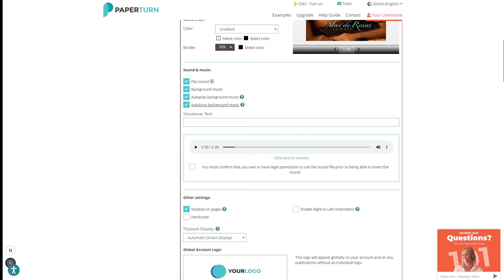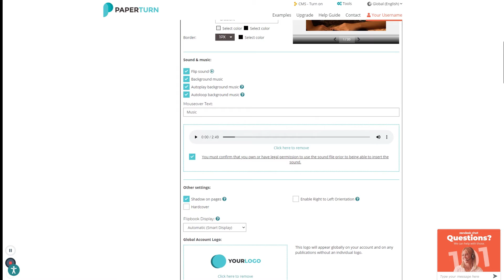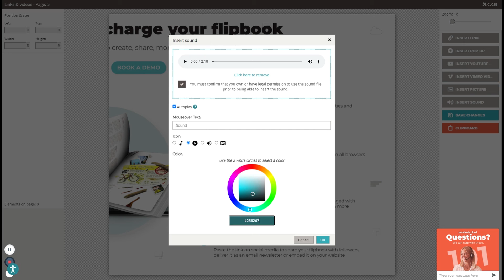How to add Music and Sound Effects Into Your Flipbook ● Paperturn.com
In this video, we will show you how to add music and sound effects into your flipbook.
Adding music into a flipbook is an amazing way to make your readers’ senses come alive and increase their engagement with your content. With this feature you can incorporate sound effects, music, voice-overs, advertisements, podcasts and advertising messages directly into your flipbook!